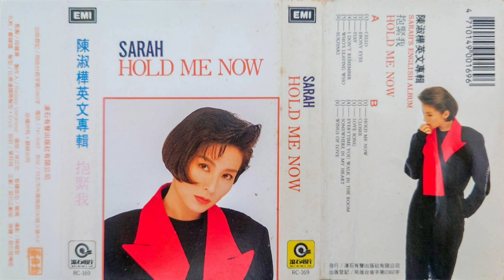Sarah Chen - I Don't Remember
RC-169 Sarah Chen『HOLD ME NOW』(滾石卡帶版)

1988年12月 EMI／滾石唱片 發行

歌曲：I Don't Remember
演唱：Sarah Chen

Was a time when you were on my mind
Your image then was easier to find
No matter where the place
I often saw your face
Now I feel that something's changed
There was a time when we were ever knew
The laughing then was easier to do
But something felt away
And now I find today
It's not the same
I don't remember your feeling
I don't remember our dream
I don't remember the songs you gave me
Was it as right as it seemed
Now I see that life remains the same
And I don't mind the days alone again
And now that I have found
My feet back on the ground
I've turned around